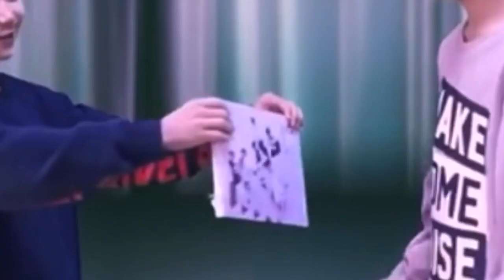BOYSTORY Funny moments {XINLONG}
Enjoy some funny clips of Xin and some other members that i put together.